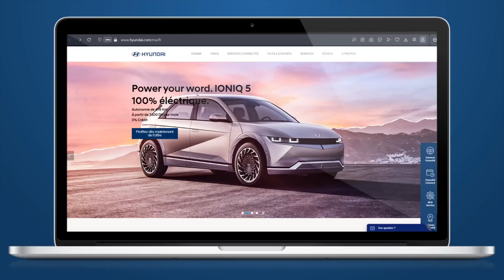Easy reprise ｜ Changer votre ancienne voiture en moins d'une heure